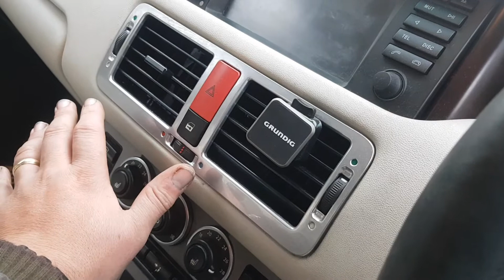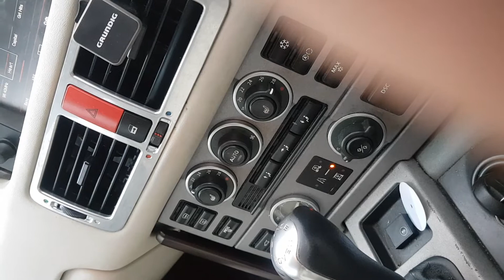Range rover l322 heater fix. Final stage resistor problem location